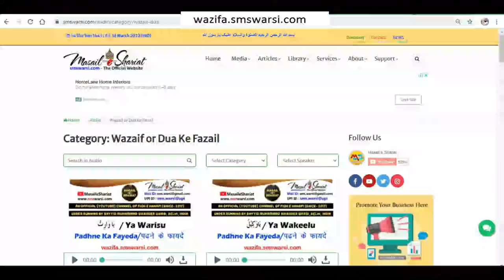roze me Colgate karne se roza tutega ya nahi | kya roza rakh kar Colgate kar sakte hain ya nahi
(NEWS & Update) 📰 📅⏰
Upcoming Videos & Live Timing
Sunni Quadri Wazaif
Sikander Warsi about Roze me brush
SMS Warsi about kya brush karne se roza toot jata hai
roze me Colgate karne se roza tutega ya nahi
kya roza rakh kar Colgate kar sakte hain ya nahi
kya Roze me brush kar sakte hai
Roze me brush se daat saaf Karna kaisa
roze me toothpaste se daat saf karna
Colgate in fast
Roze me Colgate se daat saf karna karna
kya brush karne se bhi roza toot jata hai
रोज़े में कोलगेट करना कैसा
रोज़े में ब्रश करने से रोज़ा टूटेगा या नहीं
کیا روزے کی حالت میں کولگیٹ کر سکتے ہیں
روزے میں برش کرنا کیسا